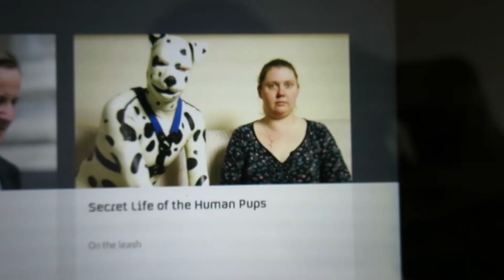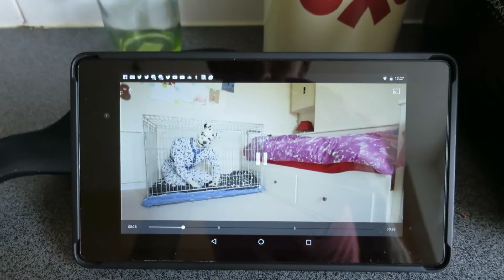Whatever Feels Productive (27.05.2016) Day 1761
Today was a day of hanging around the flat, and being lazy. Though I also spent a good amount of time working on my websites and half of a blog post. Watch out ;)